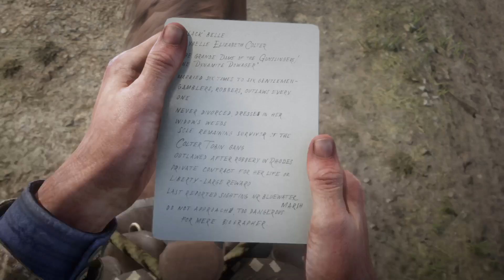Red Dead Redemption 2 - Arthur And Lenny Got Really Drunk - Episode 6 -